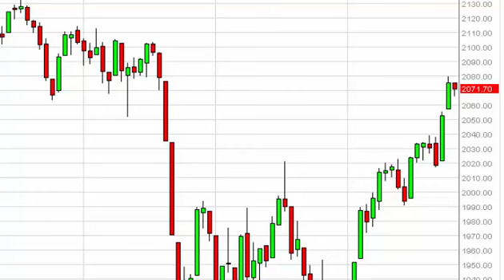S & P 500 Technical Analysis for October 27 2015 by FXEmpire.com